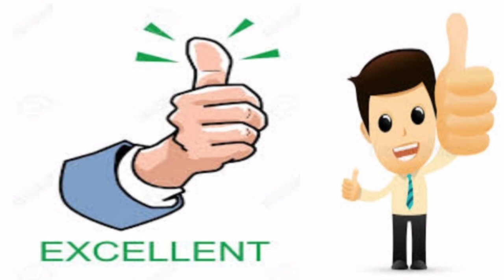E words | All Words starting with E | E words with pictures | writing letters for Kids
Assalam_u_Alaikum! This is the classroom where we will learn about basic
principles of English grammar. Join us and learn basic English grammar with easiest method.